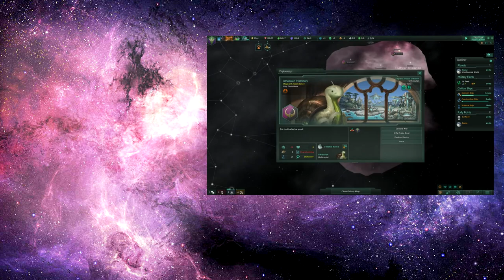Stellaris: The Impossible Run - Part 4 - Market Crash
Stellaris: The Impossible Run continues, as the race for the Galactic Market begins, and the galaxy's other Megacorps have most definitely got a head-start over us, and there's still the small problem that we can't stand up against any of our neighbours' fleets...